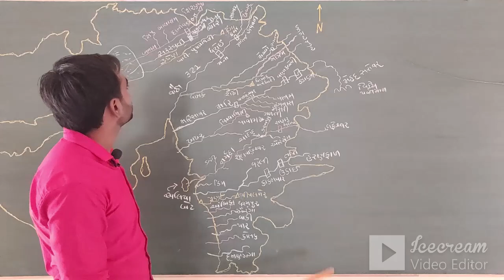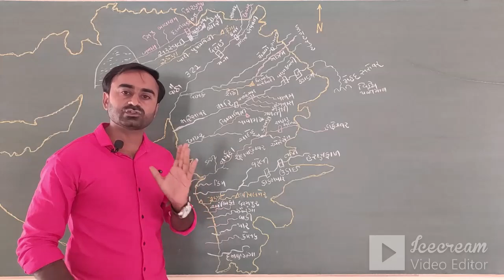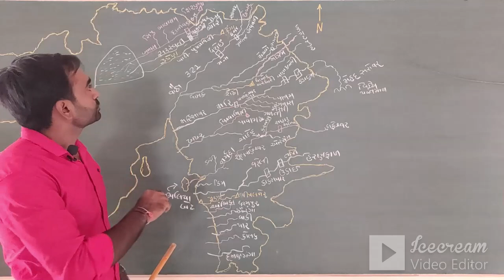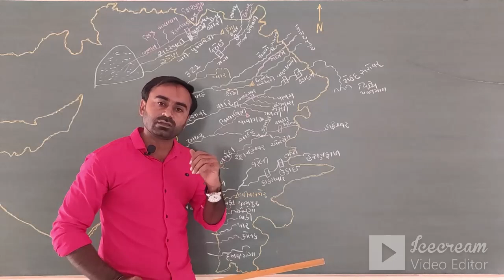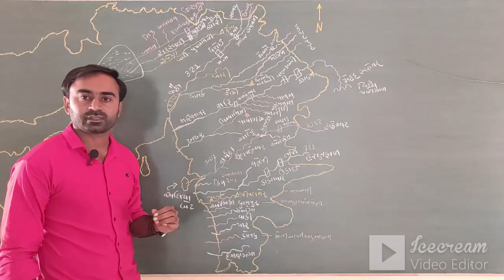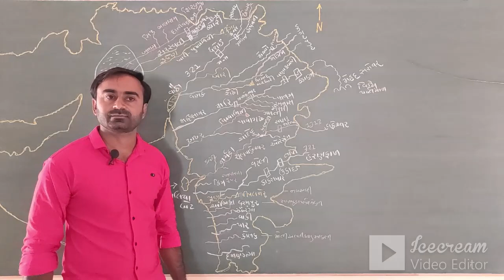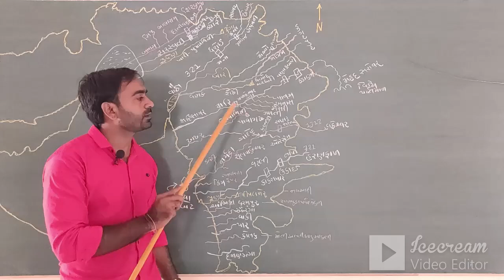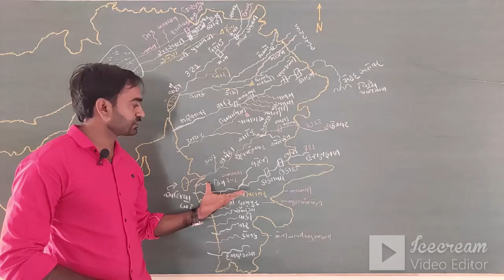Gujrat Geography Chepter-Gujrat Nu Nadee Tantra Part-1 By-Vipulbhai Der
Ahir Civil Service Academy-Jamnagar
Constable Online Class